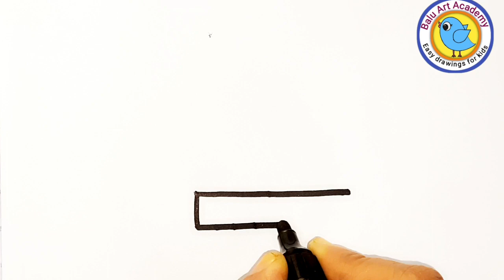Princess dress and accessories drawing coloring painting easy for kids and toddlers